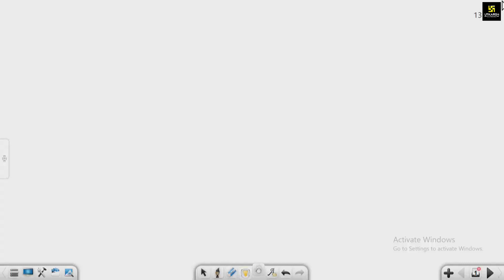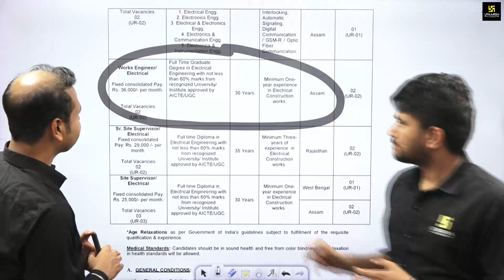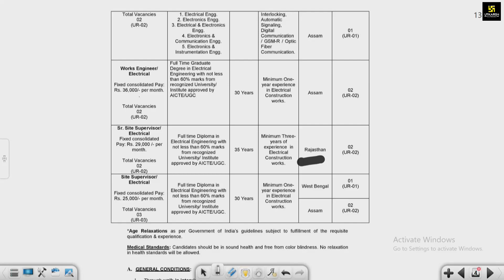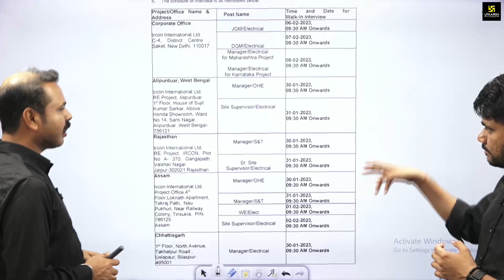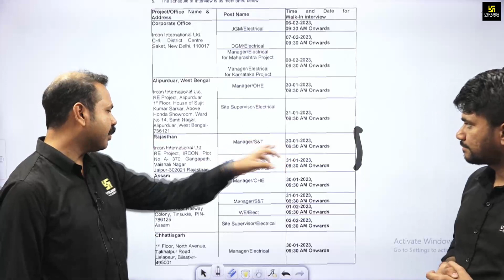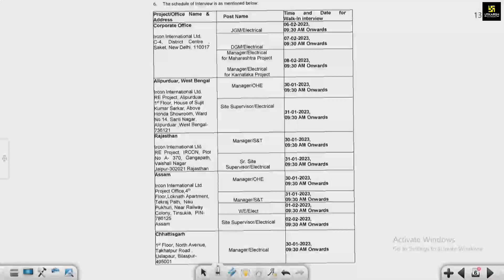IRCON Recruitment 2023 | IRCON Vacancy 2023 for Electrical Engineering | Age,Post & Complete Details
IRCON Recruitment 2023  द्वारा एक भर्ती अधिसूचना जारी की गई है| जिसके अनुसार IRCON  द्वारा विभिन्न कई पदों पर भर्ती की जाएगी. जिसके लिए अभ्यर्थी आज से आवेदन कर सकेंगे| आवेदन करने के इच्छुक उम्मीदवार आधिकारिक साइट पर जाकर ऑनलाइन आवेदन कर सकते हैं और अधिक जानकारी प्राप्त करने के लिए वीडियों को अंत तक जरूर देखें।